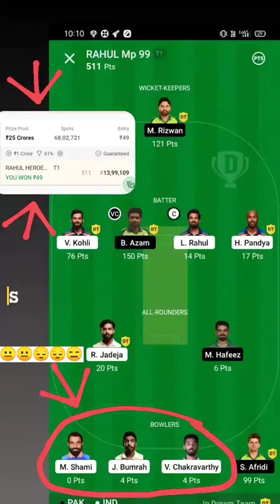new short video